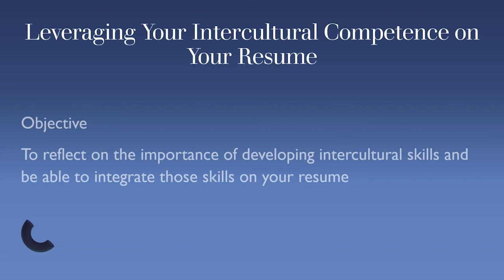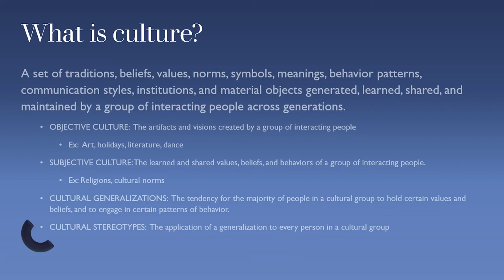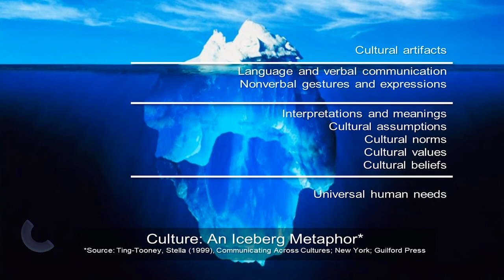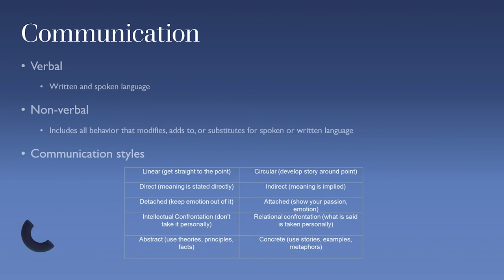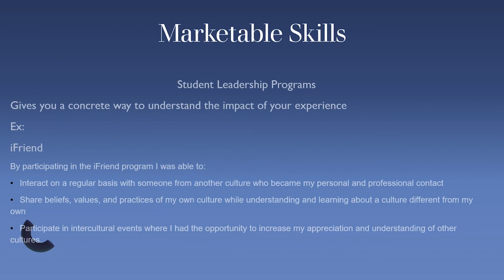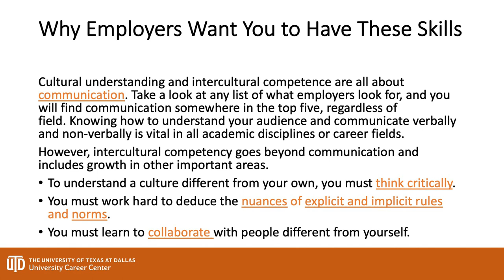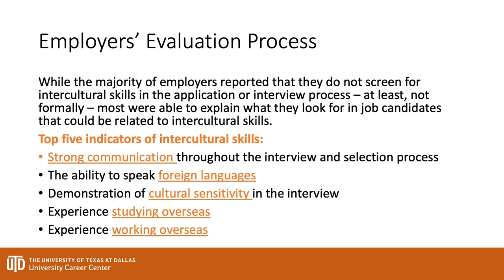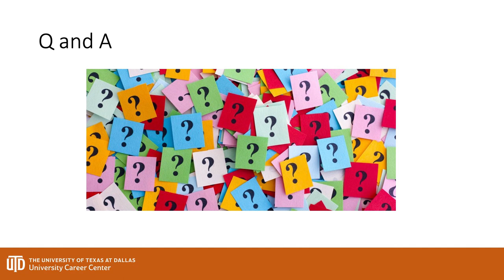Operation Intercultural Competencies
What does Intercultural mean? In this session learn how to Increase your intercultural competence. Find out how these connect with your professionalism and career. Learn the most effective ways to leverage this for your resume.

Speakers: Katie Russo + Betsy Chea